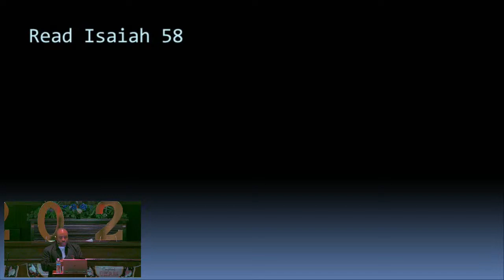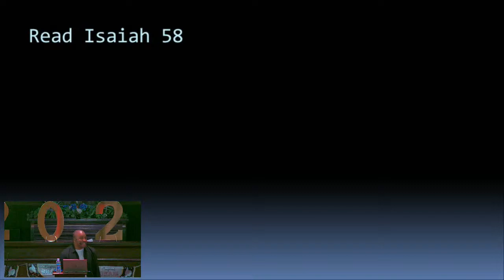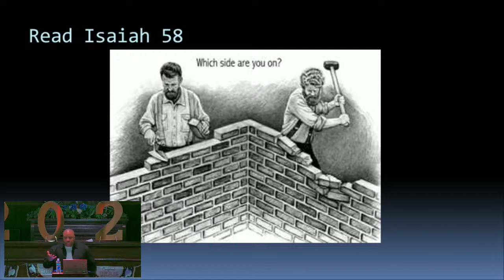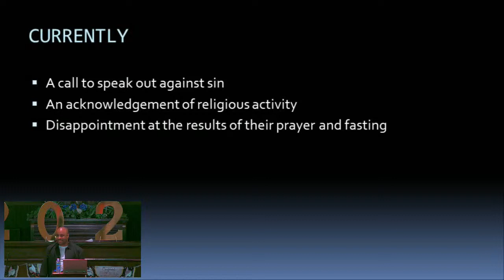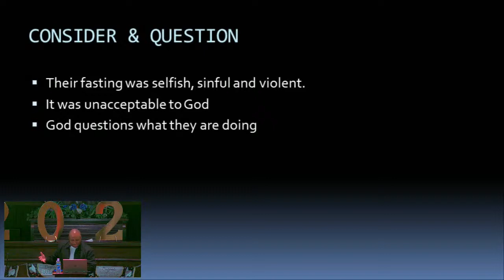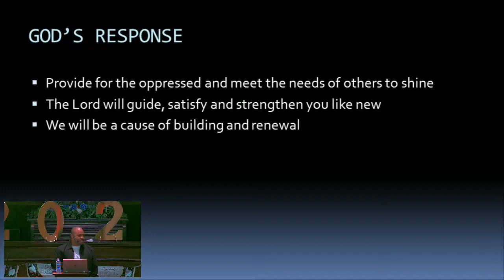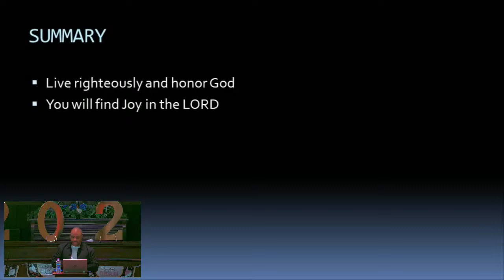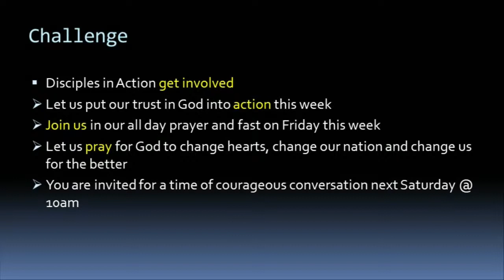Sunday Service - Sermon Only - 06-07-2020